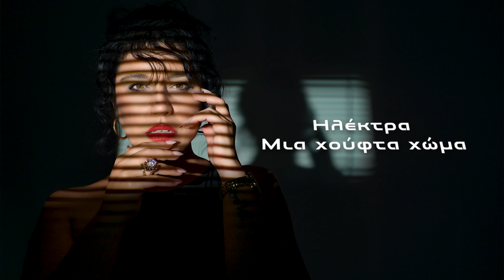Ηλέκτρα - Μια χούφτα χώμα | Official Audio Release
Η Aspect4music στηρίζει έμπρακτα όλους τους καλλιτέχνες.

Μουσική: Ηλέκτρα Γανωτή
Στίχοι: Παναγιώτης Πασχάλης, Ηλέκτρα Γανωτή
Ενορχήστρωση: Αλέξανδρος Ψωμόπουλος

Art Director: Ναταλία Ρίζου
Recording, Mixing, Mastering: Aspect4music Studios - Αλέξανδρος Ψωμόπουλος

Lyrics:
Χάθηκες μου μοιάζουν όλα ψέμα
Δώσμου της αβύσσου το νερό
Να το πιω να γιάνω να ξεχάσω
Που μόνο την φωνή σου λαχταρώ

Μια χούφτα χώμα
Στο σακάκι σου κρατάς
Θυμάσαι αυτούς που αγαπάς
Για πόσο ακόμα
Βασανίζεσαι πονάς
Μην λες μην λες πως μ' αγαπάς
Μην λες πως μ' αγαπάς

Πάνω στο νεφέσι μου ψυχή μου
Σα βουή σ' ακούω να περνάς
Δώσμου λίγο φως
να προσκυνήσω
Να φτάσω το Θεό που αναζητάς